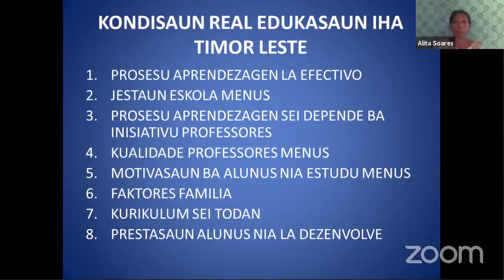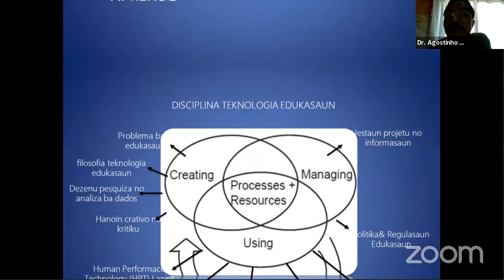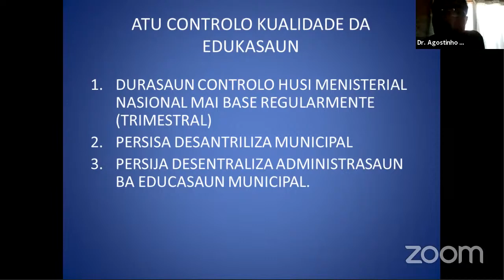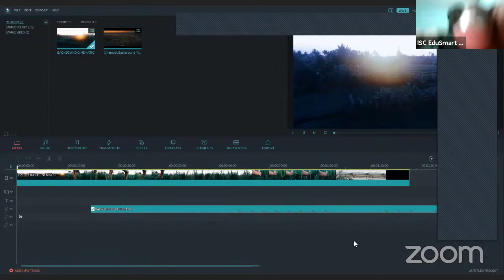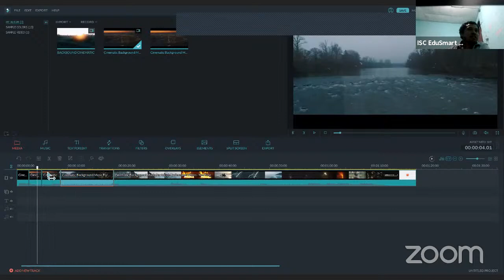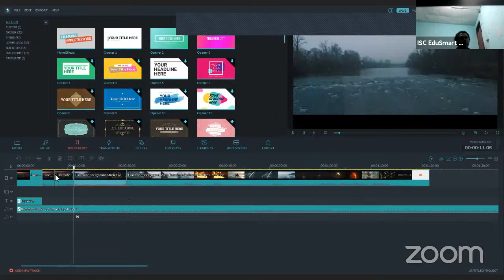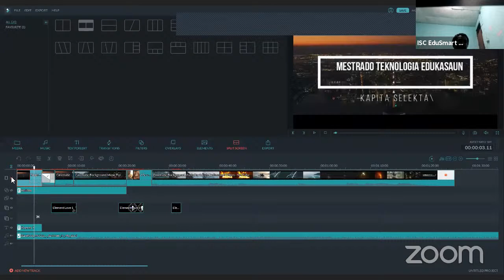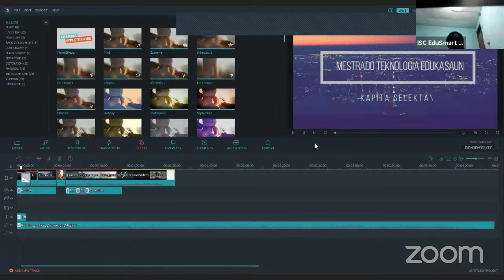ISC EduSmart TV's( Materia Kapita selkta no tendensia teknologia Edukasaun)